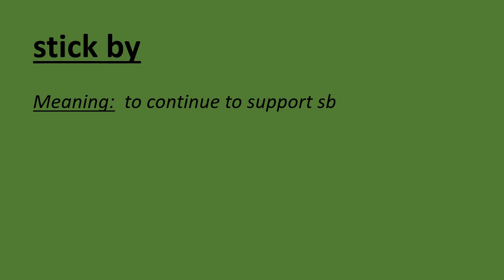5 Sentences with Phrasal Verb - stick by -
5 Sentences with Phrasal Verb  - stick by -